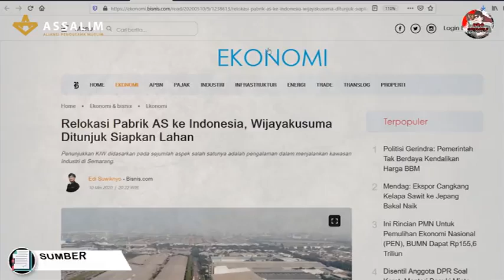Omnibus Law Cipta kerja, Siapa Untung Siapa Buntung ?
Dewan Perwakilan Rakyat (DPR), Senin (5/10/2020), telah mengetok palu tanda disahkannya Omnibus Law RUU Cipta Kerja menjadi undang-undang. Pengesahan RUU Cipta Kerja ini bersamaan dengan penutupan masa sidang pertama yang dipercepat dari yang direncanakan, pada 8 Oktober 2020 menjadi 5 Oktober 2020.

Di sisi lain, pengesahan tersebut mendapat penolakan dari berbagai elemen masyarakat. Hal itu disebabkan Omnibus Law UU Cipta Kerja, dinilai akan membawa dampak buruk bagi tenaga kerja atau buruh. (kompas 06/10/2020)

Penolakan datang dari Direktur Eksekutif Nasional WALHI, Nur Hidayati  "Pengesahan Omnibus Law RUU Cipta Kerja merupakan puncak pengkhianatan negara terhadap hak buruh, petani, masyarakat adat, perempuan, dan lingkungan hidup serta generasi mendatang”.

Bahkan "Pengesahan RUU Cipta Kerja merupakan persekongkolan jahat proses legislasi yang abai pada kepentingan hak asasi manusia dan lingkungan hidup," ujarnya. (CNN Indonesia 06/10/2020)

Sesuai judulnya cipta kerja, UU ini mengisyaratkan kelak terciptanya begitu banyak lapangan kerja dan kesempatan kerja. Logikanya, jika investasi datang berbondong-bondong dan muncul beragam usaha skala besar maka dengan sendirinya tercipta lapangan kerja. Multiplier effect dari kegiatan investasi tentu juga akan meluas.

Tetapi, benarkah akan semanis itu ? LIhat saja faktanya saat ini, sebelum disahkah dan diterapkan Omnibus Law saja, sejumlah perusahaan asing yang berinvestasi dan beroperasi di Indonesia selain tidak signifikan dalam penyerapan tenaga kerja Indonesia, juga tidak terasa multiplier effect-nya dalam perluasan lapangan dan kesempatan kerja.

Bahkan dibeberapa investasi asing, tenaga kerja justru banyak  diangkut dari negara asal investasi tersebut. Lihat saja perusahaan-perusahaan asal China yang beroperasi di sejumlah daerah di Sulawesi saat ini.

Bisa dibayangkan ketika “Omnibus Law Cipta Kerja (OLCK)” itu berlaku, maka bagi para kapitalis ini adalah karpet merah yang rapi dan indah buat mereka, mereka bagaikan kaum merkantilis (merchant) di abad ke-16 hingga 18 di Eropa.

Jadi sejatinya, keberadaan OLCK ini menandakan kemenangan cengkraman kaum kapitalis atas kedaulatan negara dinegeri ini. Saat ini mereka tengah menguasai negara, bahkan hubungan  sangat dekat dengan para pemegang kekuasaan.

Undang-undang ini layaknya hadiah buat mereka juga ikut membiayai kegiatan-kegiatan negara, serta mengongkosi para politisi yang bertarung dalam pemilu (terutama pilpres dan pilkada).
Beberapa di antara kapitalis itu juga secara langsung memiliki posisi formal di jabatan-jabatan tinggi pemerintahan.

Pada akhirnya, ummat harusnya sadar, bahwa demokrasi kapitalisme dengan jargon kesejahteraan dan keadilan hanyalah ilusi dan fatamorgana. Dan sudah seharusnya kembali keaturan Rabb-nya dalam menggelola negara. Wallahu’alam. []